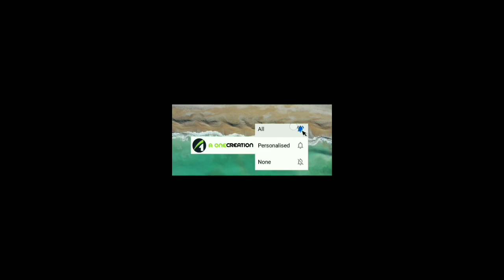Malayalam Song |ചന്ദ്രോദയത്തിൻ രാവിൽ | ഉസ്സൻ കല്ലായി | A one creation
Malayalam Song |ചന്ദ്രോദയത്തിൻ രാവിൽ | ഉസ്സൻ കല്ലായി |

 ഉസ്സൻ കല്ലായിയുടെ വരികൾക്ക് കോയട്ടി തിരുവണ്ണൂർ ഈണം നൽകി സലാം മങ്കാവ് പാടുന്നു.

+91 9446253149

 malayalam poems
shortstories
shortstoriesmalayalam
മലയാളം കവിത
മലയാളം കഥ